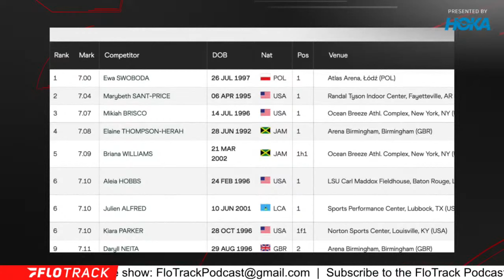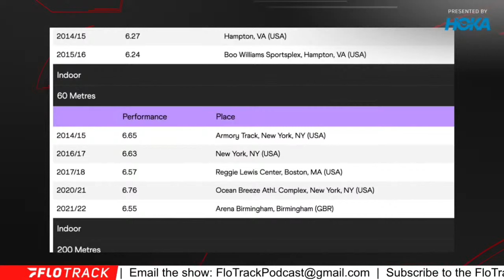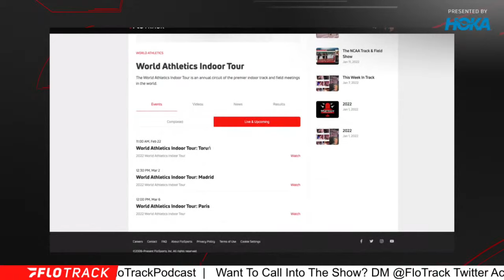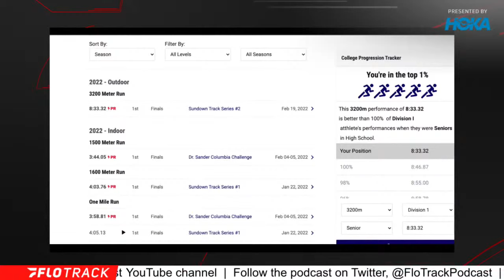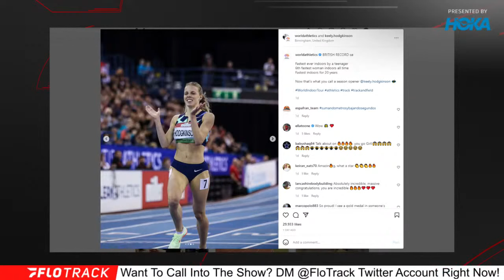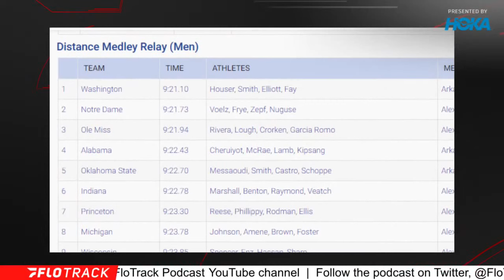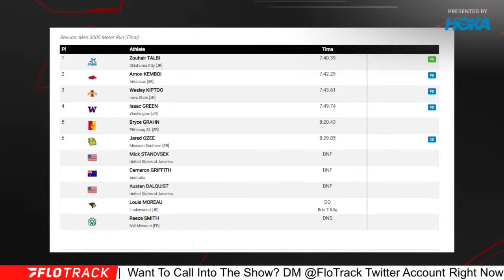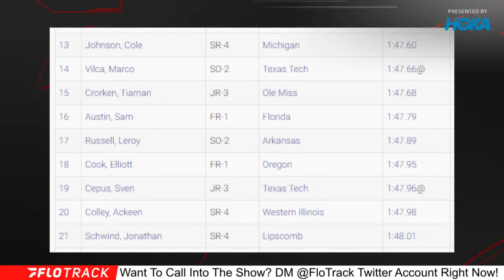Elaine Thompson-Herah Debut + More Newbury Park Fast Times | The FloTrack Podcast (Ep. 410)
Kevin and Gordon recap the best races of the week.
Presented by @HOKA.